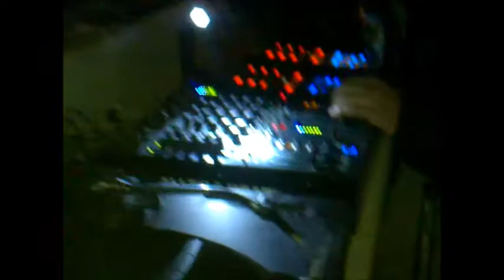FIESTA@RITUAL C_SKY 03-02-2012 NIGHTSOUNDS